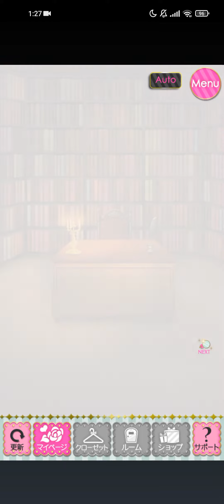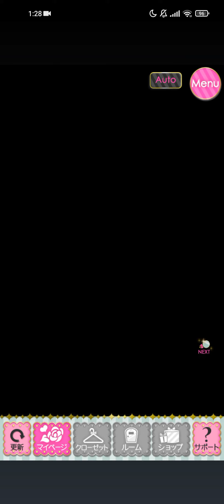鏡の中のプリンセス Love Palace(ミラプリLP) HBD サシャの誕生日(2022)🪞❣️🎂🎁🎉🎀